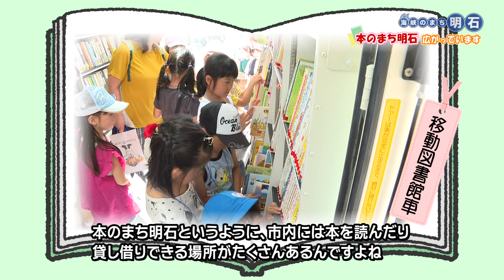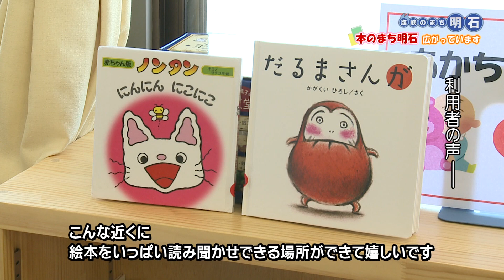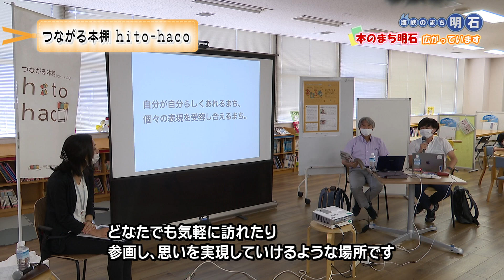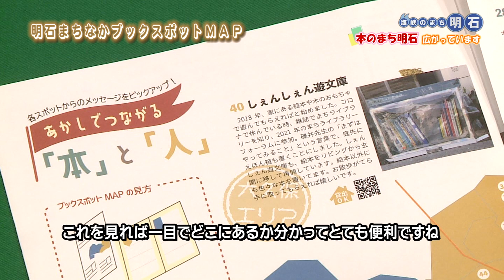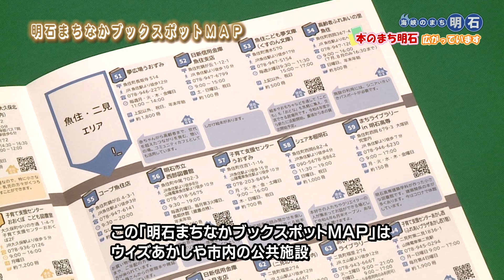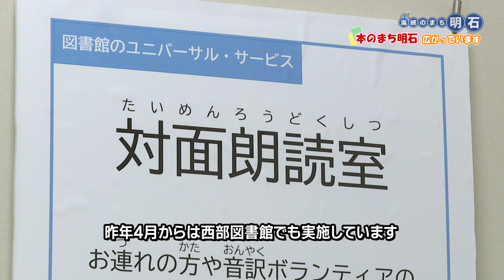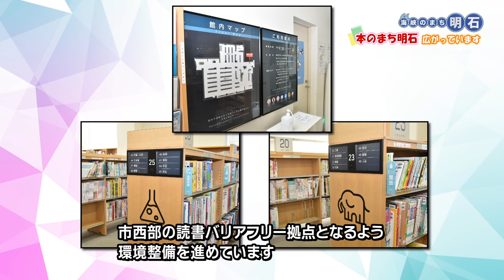海峡のまち明石 特集No.1259「本のまち明石 広がっています」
「いつでも」「どこでも」「だれでも」手を伸ばせば本に届くまちを目指す明石。まちなか図書館やこども夢文庫のオープンなど、「本のまち明石」の取り組みについて紹介します。